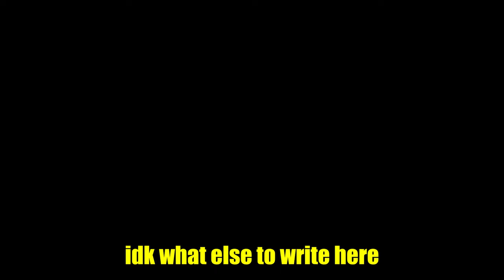POV: You're Soviet Russia in Russian Civil War || 3D Countryballs Animation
Music from this video:
Soviet Anthem (instumental)